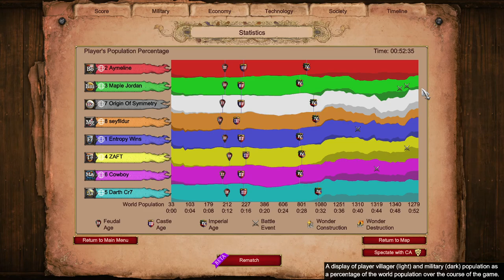Frank Axemen and Paladins on Arena 4v4 Flank || Age of Empires